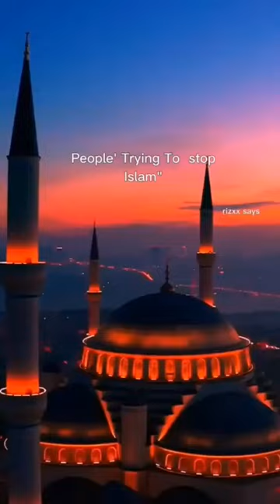hasbi rabbi jallallah allah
Subhan Allah walhumdulillah

fajar ki sunnatain

Ramzan me ban jaon madina ka musafir 🥰❤️muslim

Falak aur zameen ke beech mey,
Ek aisa maqam hai
Jahan roohaniyat basti hai
Qafila chalta hai sukoon ka
Bas... wahin pohonchna hai. 🕋

Islamic status
Apne gunahoon ki mafi mangna

main ghulam e mustafa hoon
allah ka faisla
kala kala chashma
ya taiba status
슬링샷 기절
120 mph drone
7900xtx
abot kamay dinukot
adipurush teaser
allah ko kaise razi kare
ambition for cash key glock
amol palekar songs
argentina netherlands fight
ava max not your barbie gir
baby dance
baby dont hurt me
bad liar live
baseball bat price in banglade.
basketball
beauty inside
berang berang
bigg boss 6 tamil live 24x7
blanche monnier
bland date
business proposal in hindi
camping in india
canciones de coco
cat
crosia cap
dead bodies
fiat multipla
ford gt40
good good what's in the bag
gậy đánh golf
haico dan rangga azof
hijab cap
hijab transformation
hindi movies
how to do cinematic shots wit...
how to improve handwriting
how to snowboara
insta360 x2 us x3
joe rogan
join indian army online applic.
karikku
kubiler nasi goreng
mercedes amg glc 43
mrbeast
nasheed khabib
new south movie 2022 live
nick digiovanni
pandu picture
phim sex hồng kông
gabar ka azab
quick style
rapunzel hair
rema calm down
ricky ラップ
satisfying video
see tình eruption
short video funny
shorts video
sling bag
spicy pork
sugarhill keem
tacko fall
the fallout full movie in hindi
tiya
tsar bomba
upcoming hero bikes
us aircraft carrier in action
velvet shirt
video editing tips and tricks
waduha wallaili iza saja beau...
wehshi ep 34
λεγκο νιντζαγκο
سبيد
شفا شفا